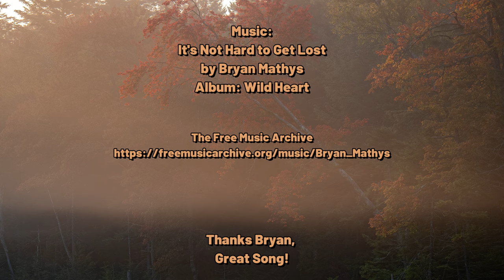Adirondack Backpacking Came of Age: The Northville Lake Placid Trail. 140 miles of Wilderness.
The Northville Lake Placid Trail is a 140 mile route running from the south boundary of the Adirondack Park near Northville up to Lake Placid in the north. Unlike many long distance hiking routes that follow mountain ranges, the NPT stays in the river corridors passing through the heart of the Adirondack Wilderness. Built by the Adirondack Mountain Club, the trail was completed in 1924 making it one of the first long trails in the United States. The route passes through some of the most remote wilderness in the eastern United States and around 200 people walk the entire route each year. Water is the defining characteristic of the trail and the route changes almost continuously as storms and beaver alter the landscape. Most hikers take between 10 and 14 days to complete the route.